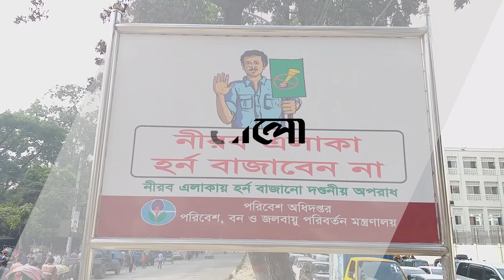সচিবালয়ের চারপাশ ‘নো হর্ন জোন’ | Prothom Alo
ANTI-PIRACY WARNING